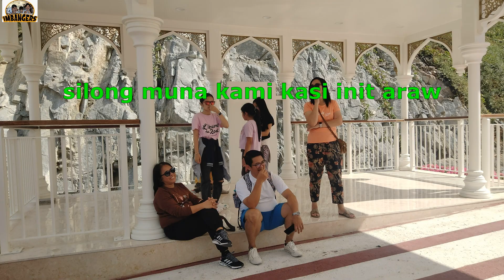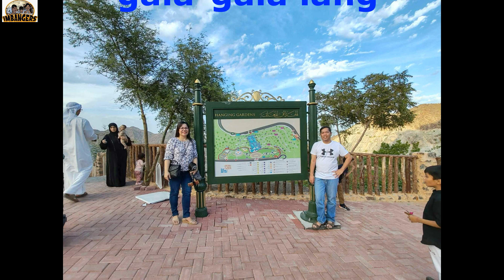Kalba Hanging Garden Tour Photo Clips | Great Photos Memories With Family Friends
mga larawan ng aming masayang pamamasyal sa kalba hanging garden